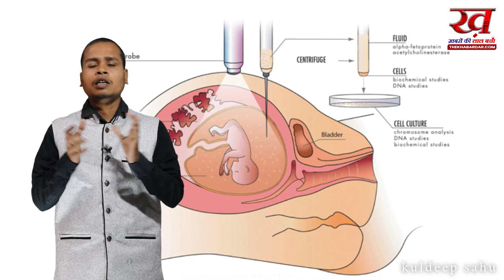आखिर क्यों लगानी पड़ी, टेस्ट ट्यूब बेबी के जनक को फांसी, क्या है पुरा किस्सा है, देखे रिपोर्ट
भले ही टेस्ट ट्यूब बेबी निसन्तान दम्पत्ति के लिए हो वरदान, लेकिन इसके जनक को क्यू करनी पड़ी आत्महत्या,और फिर कैसे मिली पहचान जानना है तो देखिए पूरी रिपोर्ट

वैसे तो 16 जनवरी कई मायनों मे अतीत की महत्वपूर्ण घटनाओ से भरा पड़ा है, चाहे वो सांभाजी राजे का राजतिलक हो, या रूस द्वारा 3 सेटेलाइट छोड़ा जाना, चाहे कल्पना चावला का दोबारा अंतरिक्ष जाना हो या अमेरिका और ईरान के बीच का पहला खाड़ी युद्ध। लेकिन आज हम इस रिपोर्ट मे जिस महान व्यक्ति की चर्चा करने वाले है, उन्हे मिलने तो चाहिए थे, पुरुष्कार। लेकिन बदले मे मिला केवल तिरस्कार, और तिरस्कार ऐसा, की वेदना मे आत्महत्या करनी पड़ी। अब आते है असल बात मे, तो साल था 1973, तारीख थी 16 जनवरी, कोलकाता के जाने माने वकील अनुपम बाबू के घर, बेटी का लड़का पैदा हुआ। नाम पड़ा, सुभाष मुखोपाध्याय, नाना के घर जन्मे उच्च वर्गीय परिवार के सुभाष, कोलकाता मे प्रारम्भिक शिक्षा प्राप्त करने के बाद, स्कॉटलैंड के एडिनबर्ग यूनिवर्सिटी डॉक्टरी करने गए। वहा से वापस आए तो, विट्रो फर्टिलाइजेशन तकनीक पर कम करना शुरू कर दिया, ये उस दौर की बात है, जब दुनिया भर मे टेस्ट ट्यूब बेबी की बातें जोर पकड़ रही थी, मगर सफल परीक्षण अभी बाकी था। 80 के दसक मे एक आम सामाजिक धारणा थी, जिन युगलों के बच्चे नहीं होते थे, समाज के ताने उनका जीना मुहाल कर देते थे, कोलकाता मे एक धनाढ्य मारवाड़ी दम्पत्ति भी इसी मानसिक प्रताड़ना से गुजर रहे थे। परिवार को जब डॉ. सुभाष मुखोपाध्याय के बारे में पता चला , तो दम्पत्ति डॉ सुभाष से मिलने साउथर्न एवेन्यू के छोटे से घर पहुंचे। डॉ सुभाष से दंपत्ति ने टेस्ट ट्यूब पद्धति से गोद भरने की गुजारिश की। डॉ. मुखोपाध्याय भी मानो बस इक मौके की तलाश मे थे। वो इसके लिए तैयार हो गए। और इस तरह शुरू हुआ छोटे से फ्लैट के बेहद छोटे से कमरे में महज कुछ यंत्र व रेफ्रिजरेटर की मदद इतिहास रचने वाला प्रयोग।